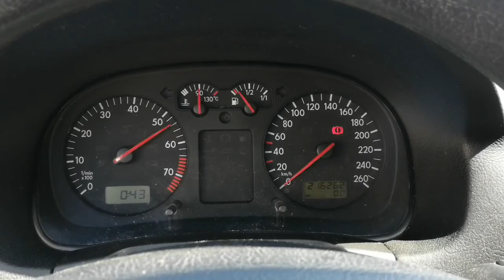V2968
VW Golf